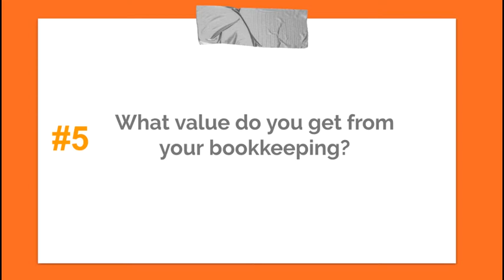Small Business Bookkeeping Evaluation #05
How does a small business evaluate their bookkeeping system…

Number Five

I would suggest that if your bookkeeping system, including a bookkeeper, does not help you save costs, like hiring, fixing mistakes, accounting fee reduction and so on, then you need to evaluate whether it is good enough…

We are putting aside 30 minutes to work with you on your bookkeeping system, to give you some advice, tips and strategies, to make it better.

At the end you could choose to take the information and implement it yourself, or talk further about our bookkeeping services for owner managed businesses.